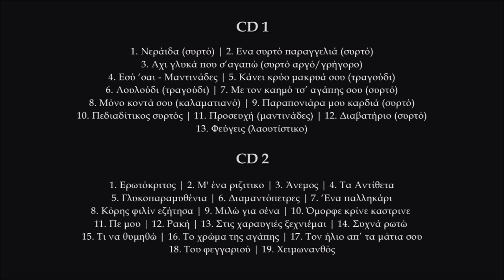Πεδιαδίτικος συρτός - Μανώλης Στεφανάκης | Official audio release © 2024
Πεδιαδίτικος συρτός
Στίχοι μουσική: Παραδοσιακή Πεδιάδος

Συντελεστές:
Λύρα, τραγούδι: Μανώλης Στεφανάκης
Λαούτα: Γιάννης Χαραλαμπάκης-Δημήτρης Συγλέτος
Ηχογράφηση: Γιάννης Ζουμής @ ZoumiSSoundLab
Ενορχήστρωση: Γιάννης Ζουμής
Φωτογραφία εξωφύλλου: Γιώργος Κεντριστάκης.
Φωτογραφία μέσα: Νίκος Κουτάντος